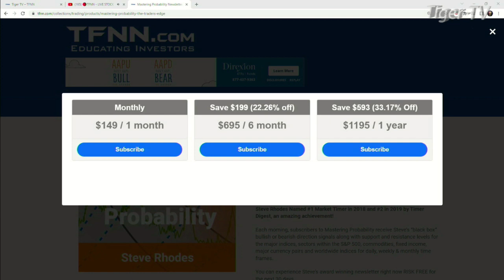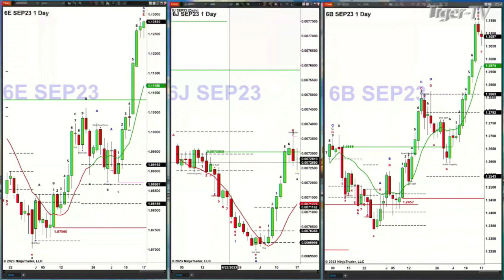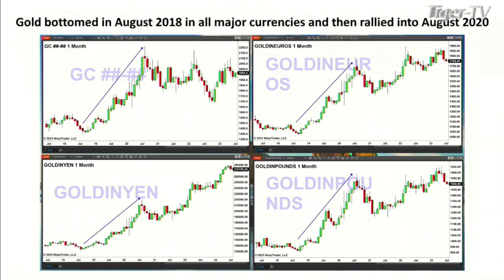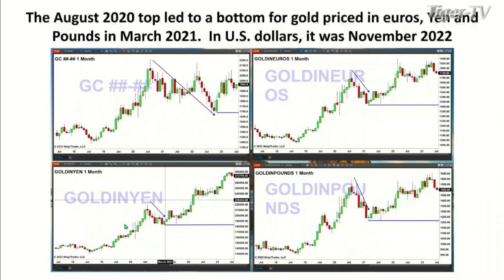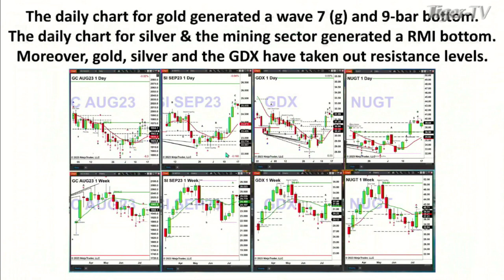July 17th Steve Rhodes on The Tom O'Brien Show - 2022